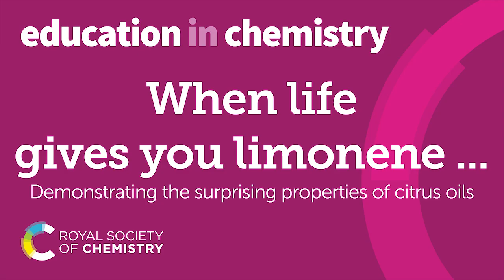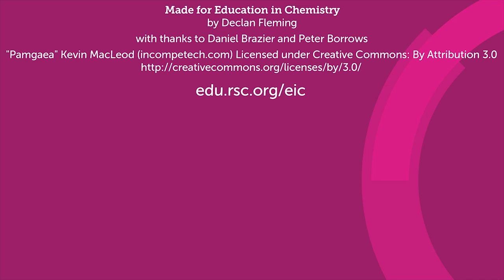When life gives you lemons (or oranges) you experiment! | Orange peel explosions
While stuck at home remote teaching, there are simple demonstrations you can do. In this article and video, Declan Fleming shows how you can use citrus fruits in two juicy demonstrations to teach your students about volatile organic compounds.